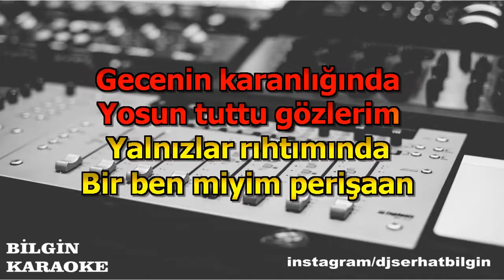Kıraç - Yalnızlar Rıhtımı (Karaoke) Orjinal Stüdyo